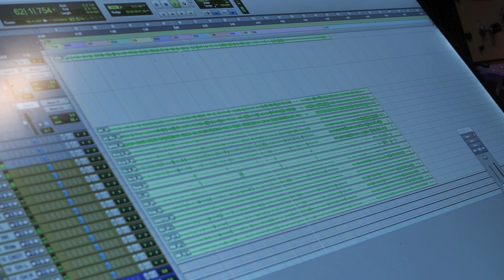Inside Satellite ft. Ron Houston Episode 3 - Comping and Overdubs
Look into the process of overdubbing and comping different takes with Jeff Berkley and Ron Houston as they get further in the album recording process

Satellite Instagram - @satellite.sw
Jeff Berkley - @JeffBerkley@jeffberkley
Ron Houston - @outlawronhouston

Video - Brian Keim
Editing - Rebecca Sykes